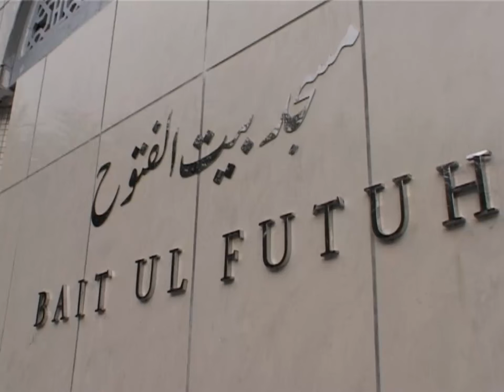BBC Radio 4 Any Questions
BBC Radio 4's popular discussion program 'Any Questions' hosted a live radio broadcast at Baitul Futuh Mosque, London.

The broadcast took place in the Tahir Hall, one of the main halls in the mosque complex, and housed 400 community members and guests.

The panel, chaired by Jonathan Dimbleby, consisted of Poly Toynbee (colunmist for the guardian), Sadiq Khan (Labour MP for Tooting), Simon Hughes (Liberal Democrat MP for North Southwark and Bermondsey) and Daniel Hannan (MEP for South East Region).

The event began with tours around the moaque complex for all attending guests, followed by the broadcast itself, and ended with a dinner reception hosted by the Ahmadiyya Muslim Community.

This event is but one of many efforts by the Ahmadiyya Muslim Community to promote understanding across all faiths and show the world the true, peaceful image of Islam.